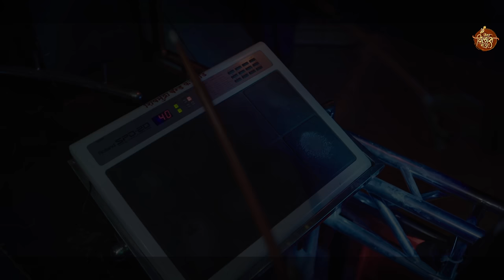विलास बागुल नी पावरी । Vilas Bagul ni Pawri । Official Song । Dj Golu | new superhit pawari 2k22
विलास बागुल नी पावरी । Vilas Bagul ni Pawri । Official Song । Dj Golu dharangaw | new superhit pawari 2k22

 प्रस्तुत :-🎙️ सिंगर विलास अभिमण बागुल

🥰🙏💕 जय खांदेश मित्रांनो मि तुमचा मित्र सिंगर विलास बागुल मित्रांनो मि तुमच्यासाठी या नवीन 2022 या वर्षाची लग्न सराईत चालनारी आख्या खांदेशाला व महाराष्ट्राला नाचायला येड लावनारी धमाकेदार सुपरड्यूपर हिट्स पावरी विलास बागुलनी पावरी घेउन आलो आहोत भांवानों तर तुमचा सपोर्ट असुद्या सिंगर विलास बागूल या यूट्यूब चैनल ला आताच subscriber करा मित्रानो 🙏जय खांदेश 🙏💕🥰  मित्रांणो pls subscribe now singer Vilas bagul YouTube channel 💕🥰🙏🙏

सदर गाणं संपूर्ण मनोरंजनाच्या हेतुने बनविले आहे 💖🙏
* Audio Credits *
producer_writer_Singer :- Singer Vilas abhiman Bagul ... 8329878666 ( arvi purmepada )
female singer : Sandhya ambhore
live instrument player :- saxophone 🎷🎺 trumpet :- Narendra Gayakwad
Recording / Programing :- Rajas Entertainment recording studio Dharangaon 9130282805
 दिग्दर्शन / कथा
 डिजे गोलू धरणगाव

Mix ^ Master
 डिजे गोलू धरणगाव

मुख्य कलाकार :-
सिंगर विलास बागुल, सचिन पाटोळे ,रुचिका चित्ते ,कालू डान्सर ,क्षितिज सोनवणे , नैना चित्ते ,नैना परदेशी ,रॅचो भिरूड ,जागृती नाटे, पिऊ पगारे, संदीप पाटोळे , राहुल पाटोळे ,अमिश्या ,परेश भट, योगी निकम सर, विद्या भाटिया मॅडम ( तोंडाई आक्का )

छायाचित्रीकरण - मनोज पाटील (डिलाईट फोटोग्राफी, जळगाव)

एडिट / Dj Golu Dharangaon

डी. आय. / कलर
Dj Golu Dharangaon

पोस्टर /
Ns Creation surat ketan mali

Special Thanks / निलेश पाटील {राजस ग्राफिक्स धरणगाव}

Digital Partner & Distributor : Dj Lakhan Nandurbar
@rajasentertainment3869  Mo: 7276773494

● सुचना - आमच्या चॅनल वर असलेले कोणताही व्हिडीओ किंवा ऑडिओ युट्यूबला परत अपलोड करु नये. अन्यथा कायदेशीर कारवाई करण्यात येईल.

◉ आपल्या चॅनल ला येणाऱ्या अपडेट्स साठी सब्सक्राईब करा, लाईक करा, कमेंट करा आणि शेअर करायला विसरू नका...🙏

ahirani Marathi hindi song recording sathi samprk kra mitrano ❤️🥰💕🙏🙏😘
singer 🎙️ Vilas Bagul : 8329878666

channel tems : yovi bagul_ samadhan shinde_dj golu dharangaw_kailas thakre_Latif pinajari_dj lakhan_sandip bhadange_prashant bhadange_kiran more_aakash pawar..

special thanks :- all khandesh teams supporters ,, band kalawant .. Instagram family' .🥰💕🙏🙏

special thanks :-
shivmudra band kajwade.. owner vithal patil
Jay malhar mandap ketrs arvi .

Vilas bagulni pawri song list :-

पावरी_सॉन्ग_mash-up
@khandeshi song
@swar jhankar band kalwan.